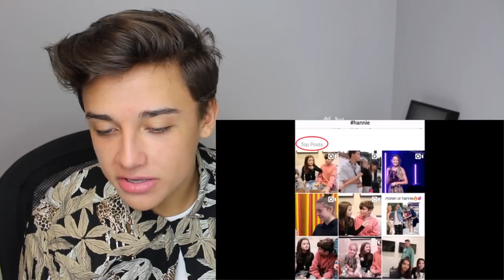Hayley LeBlanc is DATING Baby Ariel's BROTHER JACOB! Haley Bratayley has a boyfriend!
Hayley LeBlanc is DATING Baby Ariel's BROTHER JACOB! Haley Bratayley has a boyfriend! Hey guys for todays video i will be talking about some jayley drama! Rumour has it Hayley Leblanc or hayley bratayley is dating jacob baby ariel's brother!

Stalk Me -

Musical.ly: ItsJustNick